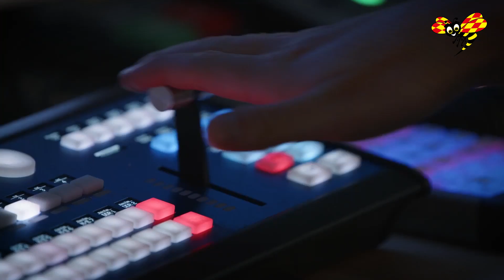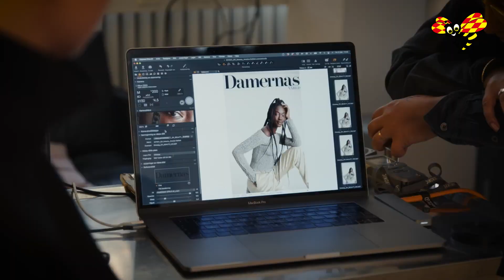Expressen • Nyheter • Live • Sport • Nöje